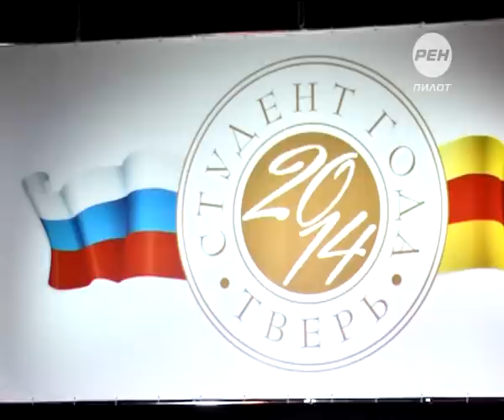Студент года. 2014-05-27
В Твери прошла церемония награждения лучших выпускников - отличников высших и среднеспециальных  учебных заведений. Студентами года признаны 200 человек. Все они не только показали отличные успехи в учёбе и научной деятельности, но и за время проведённое в стенах альма-матер проявляли свою общественную активность.